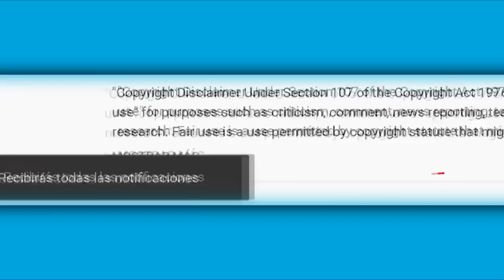Marysol Sosa confirma que Sara Salazar envenenó a su padre José José.